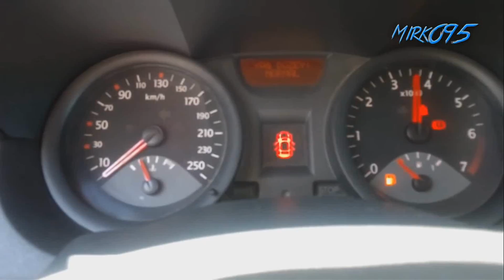CRACKED WINDSHIELD!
Újabb Linz-i utazásunk sem maradt izgalom nélkül, viszont minden szerencsétlenség ellenére nagyon jól éreztük magunkat és hamarosan visszatérunk. :D